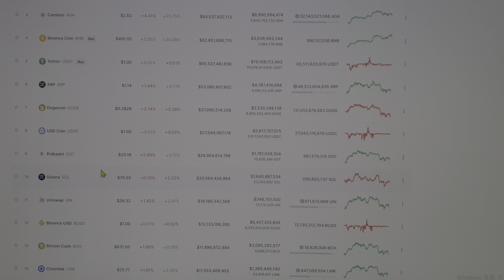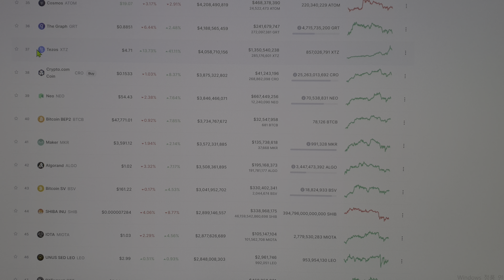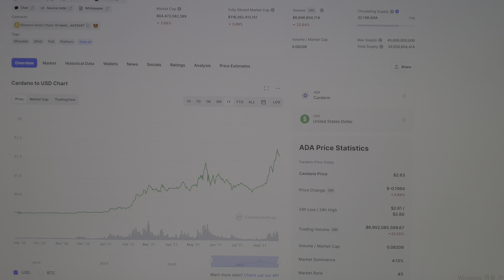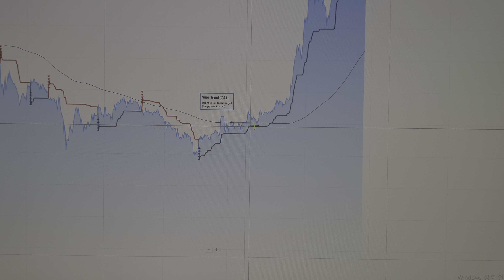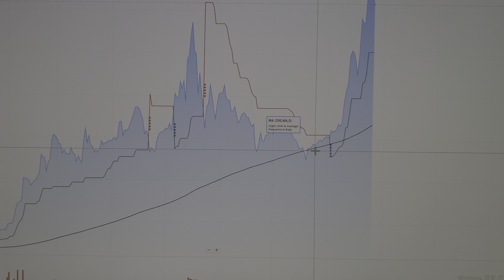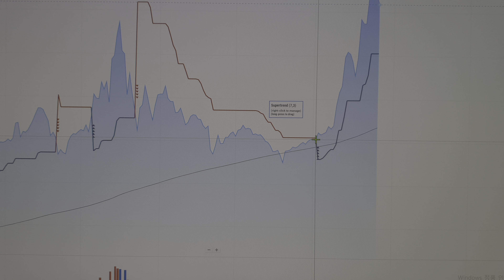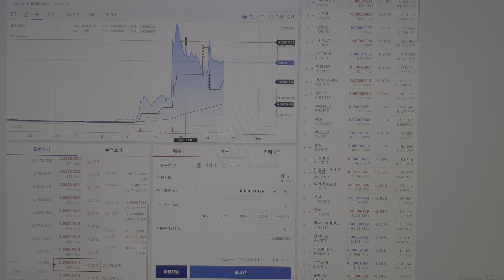에이다 업비트 일봉,240분 라인차트. ADA CARDANO line chart. 뉴트로피아